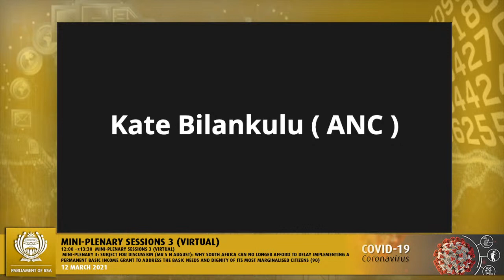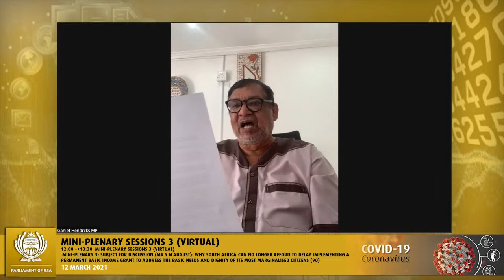MINI-PLENARY SESSIONS 3, 12 March 2021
12:00 –±13:30  MINI-PLENARY SESSIONS 2 (Virtual)
Mini-plenary 4:
Subject for discussion (Mr L E Mcdonald): Addressing the constraints that impact the road transport sector in dealing with conflict in the trucking industry and have a negative impact on the economy (90)